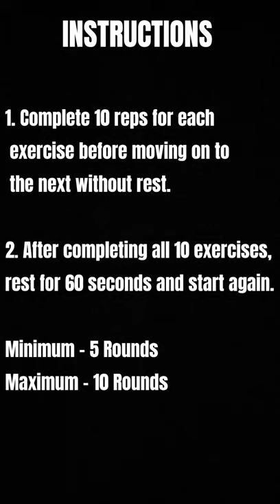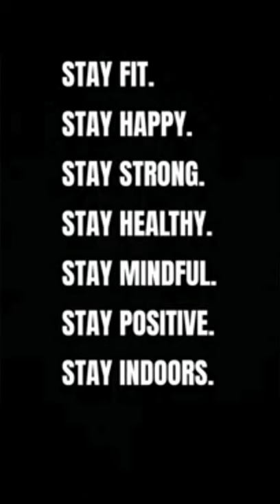Torch your bodyfat with Coach Ally!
Coach Ally will be taking you through the entire full body workout today!

INSTRUCTIONS:

1. Complete 10 reps for each
 exercise before moving on to
 the next without rest.

2. After completing all 10 exercises,
rest for 60 seconds and start again.

Minimum - 5 Rounds
Maximum - 10 Rounds

Exercises:

Squats
Push Ups
Sit Ups
Jump Squats
Reverse Lunges (Left)
Reverse Lunges (Right)
Leg Raises
Burpees
Side Lunges (Left)
Side Lunges (Right)

10 Reps for each exercises. 10 Rounds.

*You may increase the intensity by using items at home like books, water bottles or even your backpack.

Have fun!

You should be in good physical condition and be able to participate in the exercise. If you should feel lightheaded or nauseous, please stop the exercise.

You should also understand that when participating in any exercise or exercise program, there is a possibility of physical injury. If you should engage in this exercise or exercise program, you agree to do so at your own risk, are voluntarily participating in these physical activities, assume all risk of injury to yourself and agree to release and discharge Rebel Fitness Studio from any and all claims or cause of action,  know or unknown, arising out of Rebel Fitness Studio.